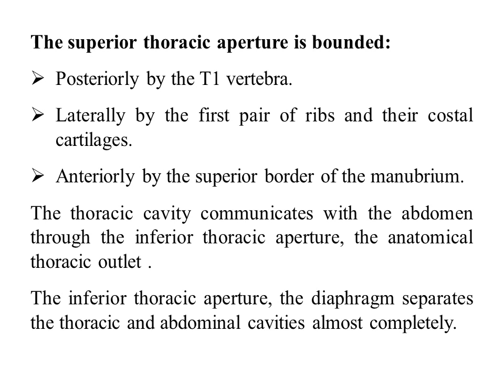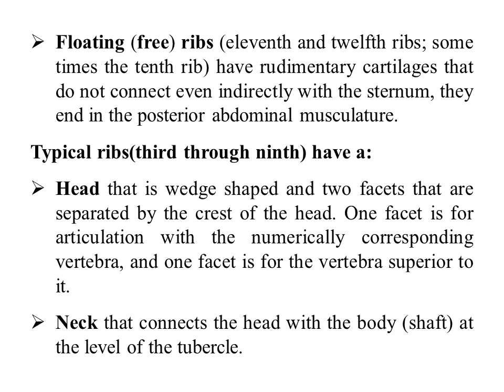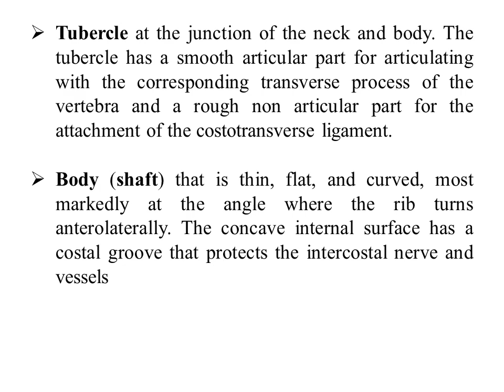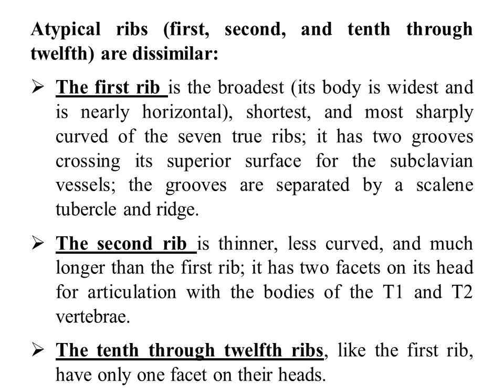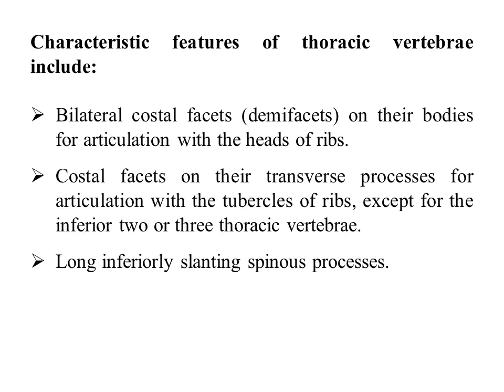د. نضال أحمد غنام ( أخصائي تقويم الأسنان و الفكين ) – Thoracic cage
General Anatomy ( Thorax ) For Dental Students, Faculty Of Dentistry, Arab American University.